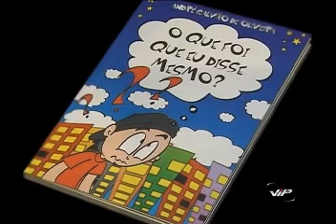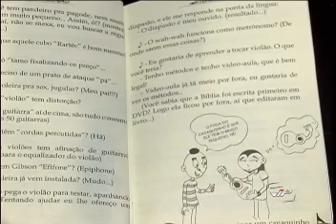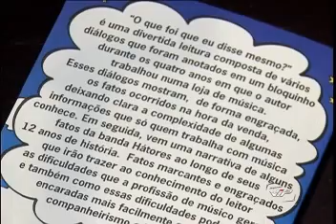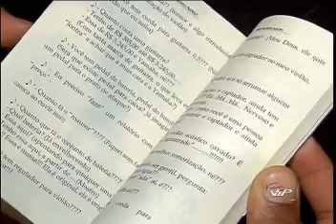Lçto do livro d Andre Galvão - O que foi que eu disse mesmo? Entrevista de Maira Cardi (Parte 1)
Maíra Cardi (BBB9) entrevista Banda Hátores, Triade, Marcos Galvao e Renato Jose.